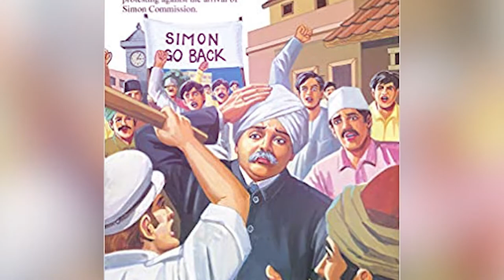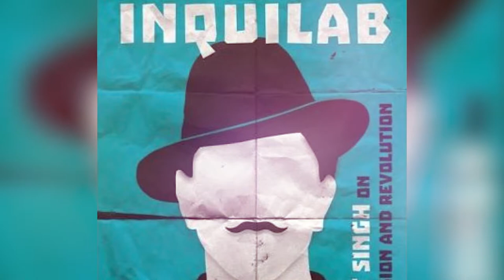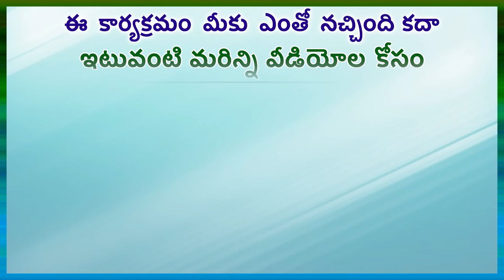ఇంక్విలాబ్ జిందాబాద్ అన్న యువ కెరటం, నాస్తికుడు భగత్ సింగ్ in (Epi 9) of Aajaadi ka Amrut Mahotsav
Atheist bhagatsingh భారత స్వాతంత్ర్య పోరులో నాస్తికుడు భగత్ సింగ్ in Episode 9 of Aajaadi ka Amrut Mahotsav written and narrated by Dondapati Lakshmi Padmaja ________________________________________________________